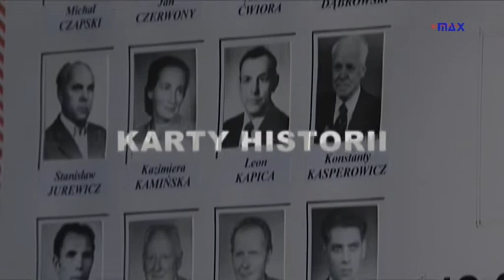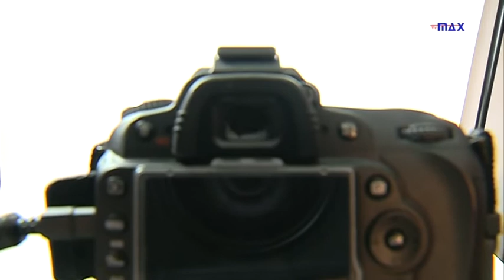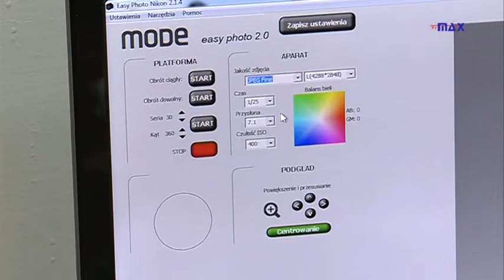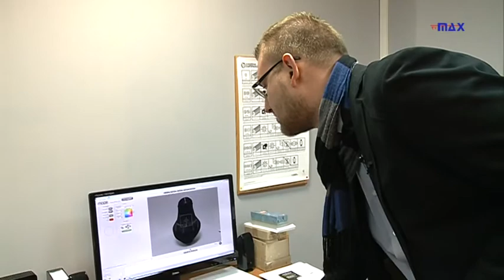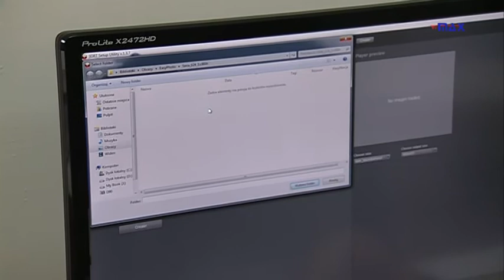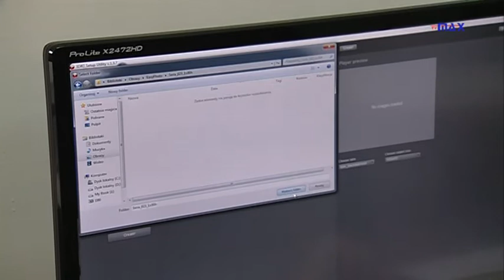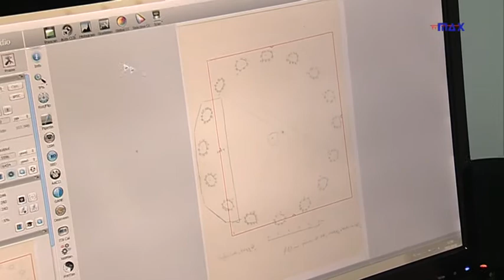Karty Historii - Digitalizacja w Muzeum w Koszalinie